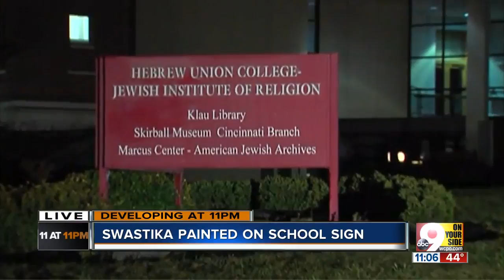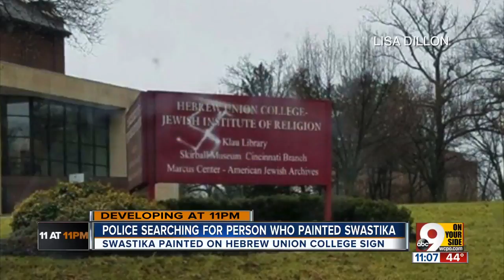Rabbi whose grandparents died in Holocaust responds to anti-Semitic graffiti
"It seems that the climate at this particular moment in our American life is one that gives permission for people to venture out to share their hate-filled thoughts," Rabbi Abie Ingber said.